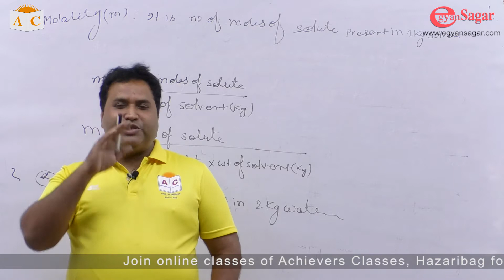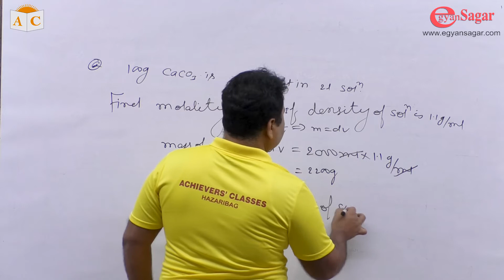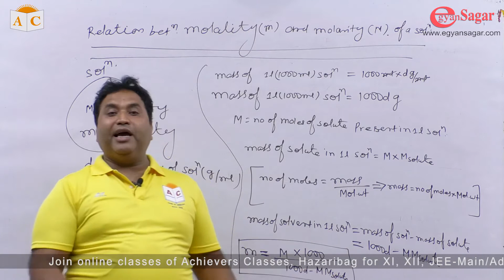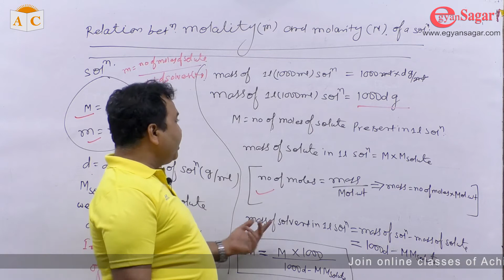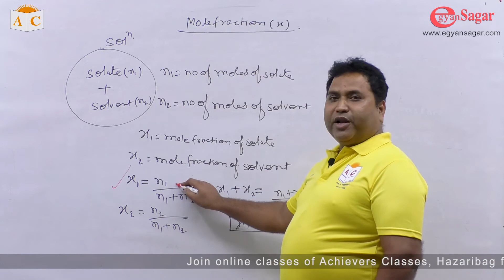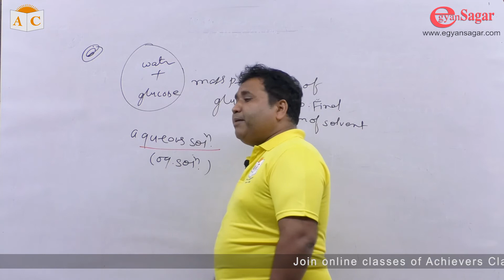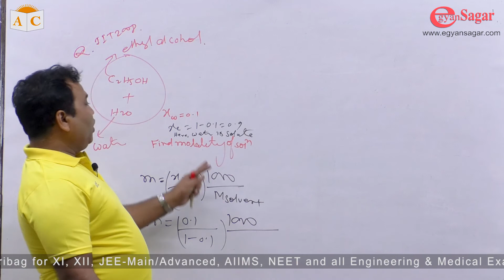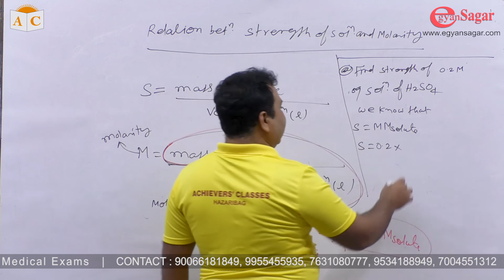SOME BASIC CONCEPTS OF CHEMISTRY-L-6 MOLALITY,RELATION BETWEEN MOLALITY AND MOLALITY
MOLARITY, MOLATITY, AND MOLE FRACTION OF SOLUTION, IDENTIFICATION OF SOLVENT.